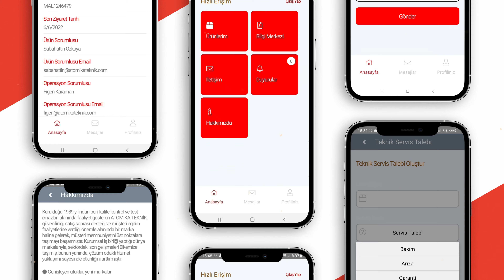İlklerin öncüsü Atomika Teknik'ten bir İLK daha!